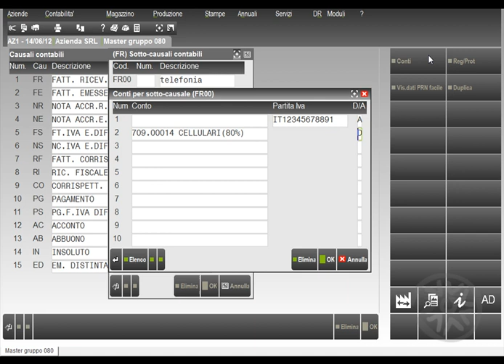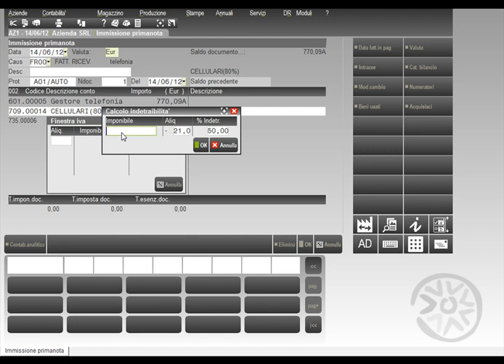Inserimento facilitato fatture ricevute con IVA indetraibile